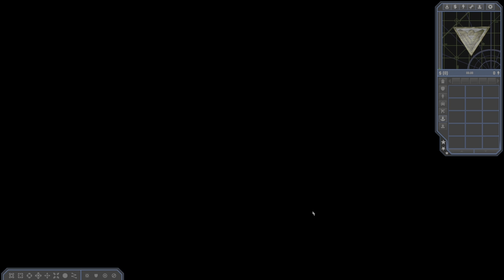openra combined arms 0.93 allies vs soviets brutal ai in the bering sea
i'd better become a cheater in this game with boring cheap ai keep spamming their armies to attack my base